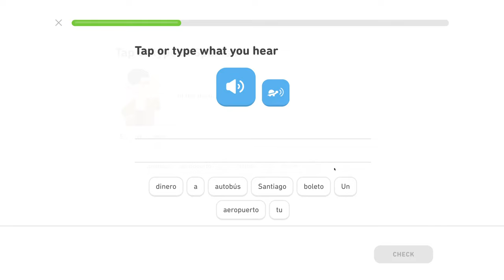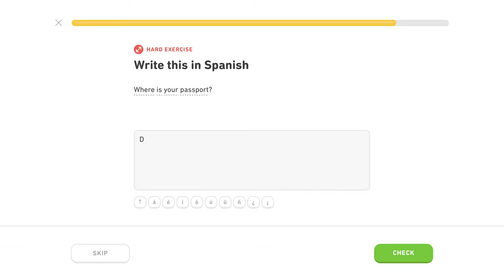🇪🇸 Cestovanie - Level 1/5, lekcia 2/4 - Španielsky s Yetim